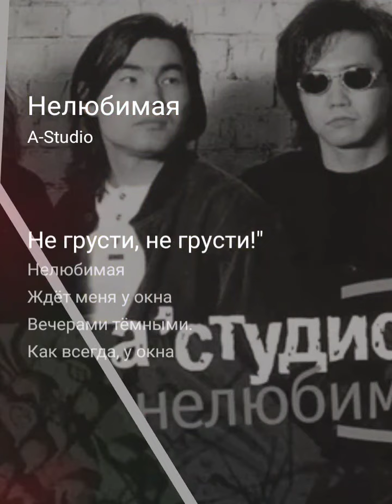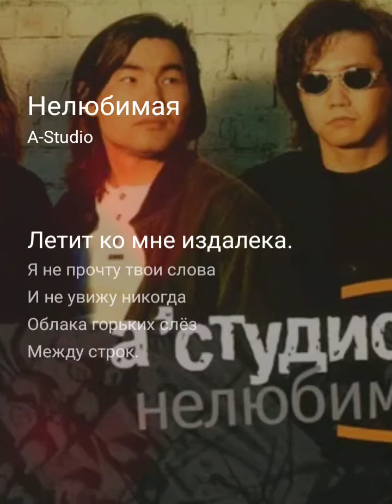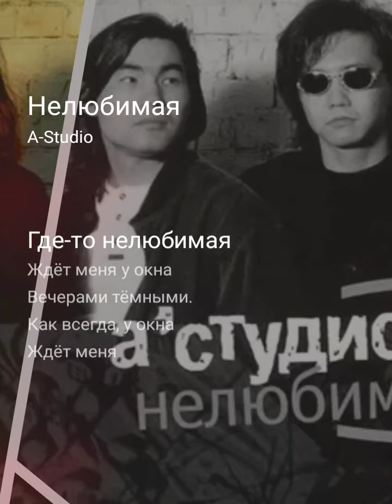Кавер песни "Нелюбимая" (A'Studio). Запись с караоке.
Я опубликовал песню на StarMaker, проверьте мое пение сейчас!
Нелюбимая StarMakerПослушайте Нелюбимая которую я пел! (StarMaker, бесплатное онлайн-караоке)